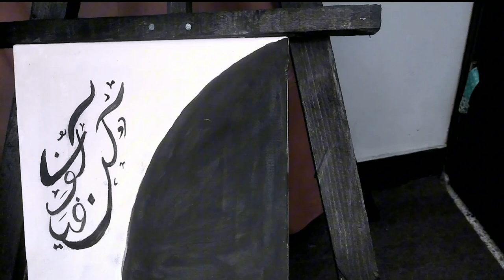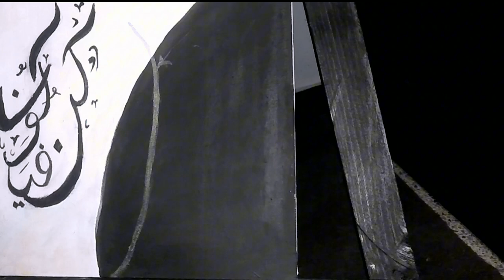Painting for beginners | easy calligraphy on canvas how to draw an easy painting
In this vedio I'll try to make painting  I use three colors in this painting Black ,Peach and Golden
It's my first experience with paints I hope you guys like it 😉